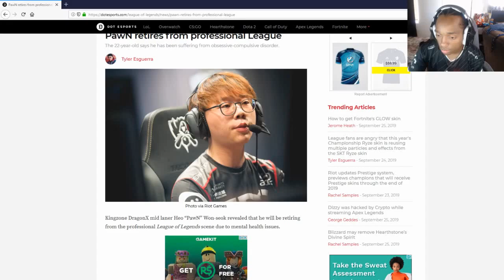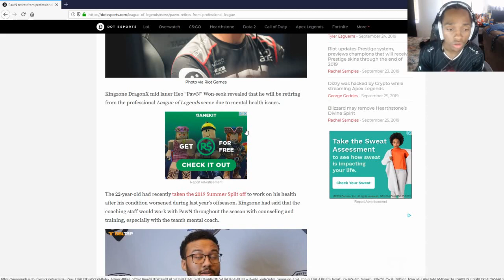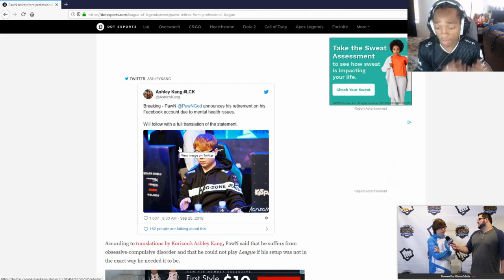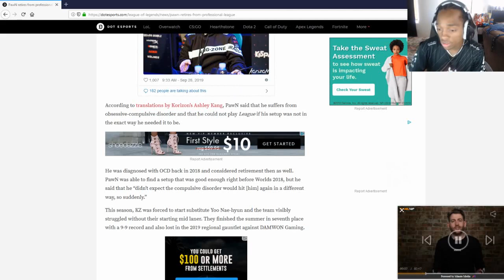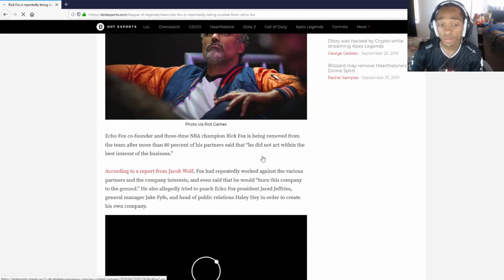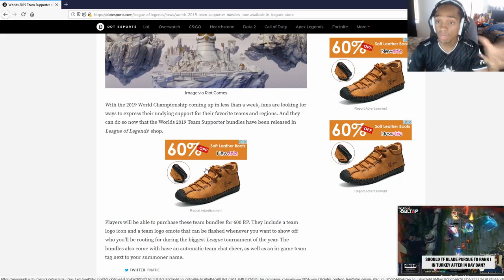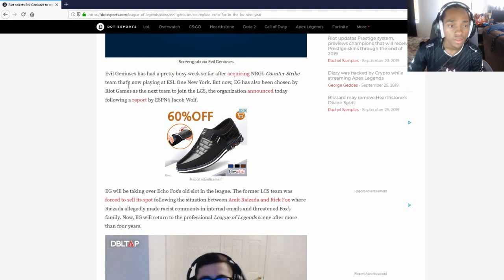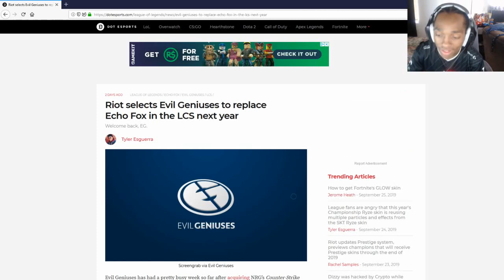Pawn Retires From Professional League Of Legends | Evil Genius Returning To The LCS In 2020